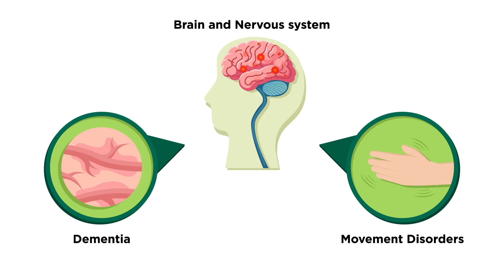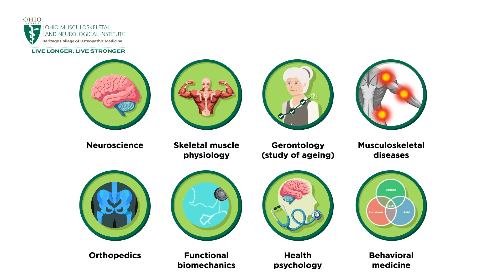How is OMNI helping us live longer & stronger?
Musculoskeletal conditions and neurological disorders impact approximately 2.7 billion people worldwide, and this figure is set to grow as our population ages.

There is an urgent need for research to improve the prevention, diagnosis, and treatment of these conditions. In response, the Ohio Musculoskeletal and Neurological Institute’s (OMNI) team of interdisciplinary experts is conducting cutting-edge research to improve human longevity and function. Their goal is to help us live longer and stronger.

Please note that a link to our T&Cs will also be included in the video description as follows: